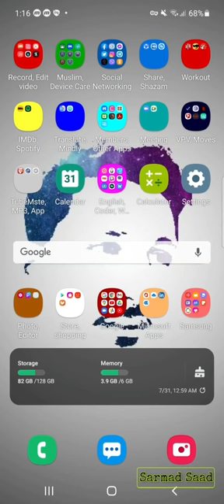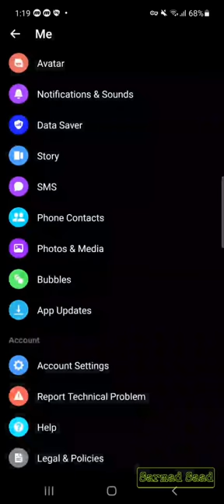أحياء ذكرة او حذف حساب فيسبوك المتوفي